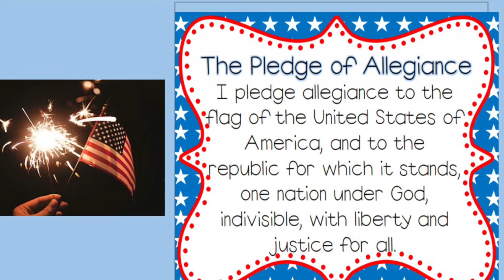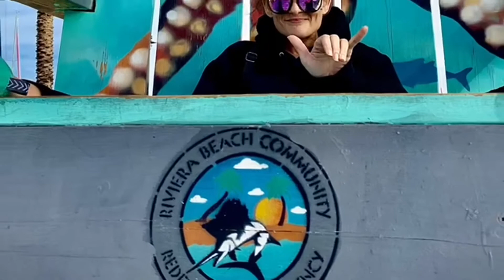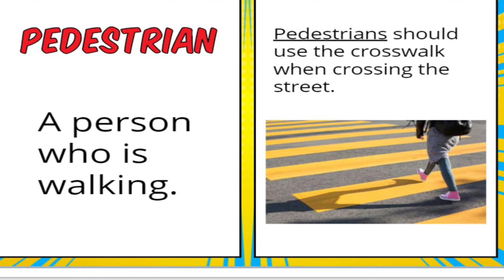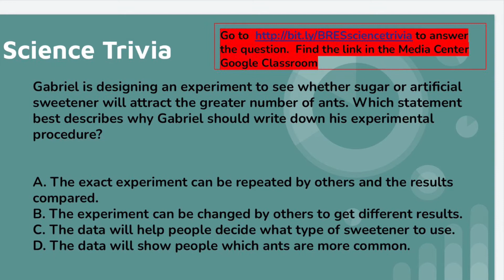BRES News Wednesday, January 20